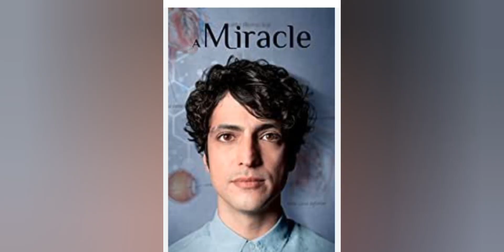Mojza Doctor | Turkish Drama | Urdu Dubbing | A Miracle | MUCIZE DOKTOR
MOJZA DOCTOR | MUCIZE DOKTOR | A MIRACLE

A genius doctor with autism finds love and acceptance. A distinguished surgical unit turns upside down when a strange new resident Ali joins the team. Ali has savant syndrome, making it hard for him to communicate with other people, even though he is a phenomenal doctor. The other doctors can’t stand him at first, but his sincerity and dedication wins them over. In this hospital, Ali finds the family he's always longed